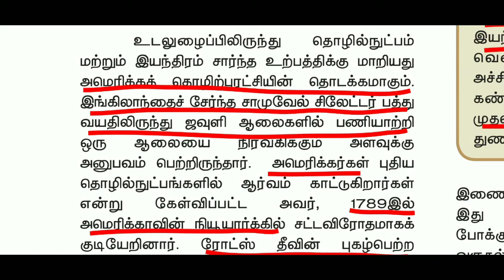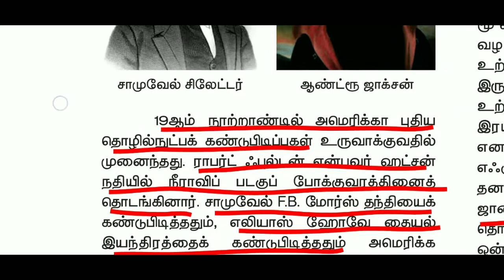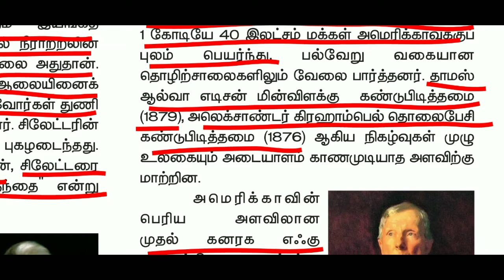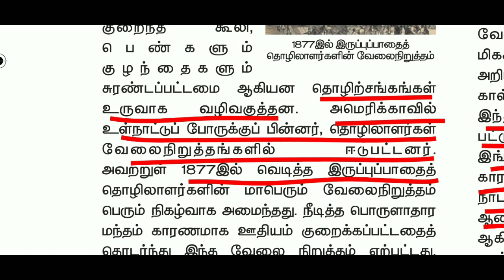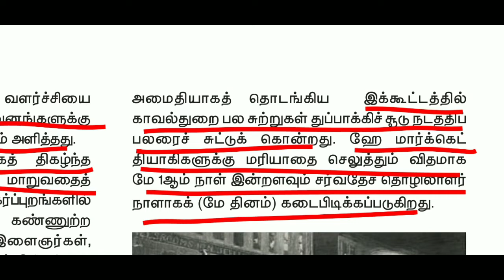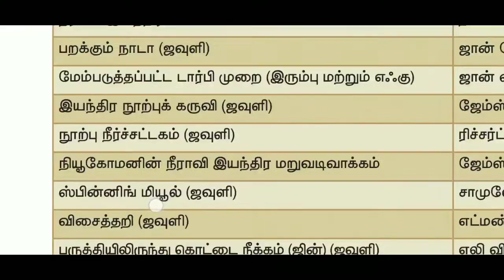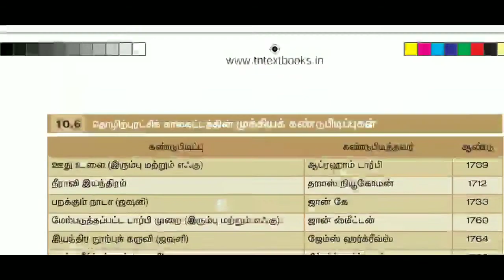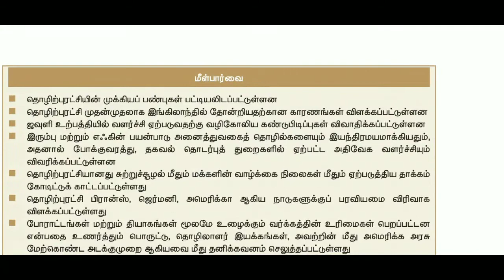9th History New book | Unit 10(Part-3) in Tamil |Tet Tnpsc Pgtrb upsc | Sara Krishna academy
9th History New book | Unit 10(Part-3) in Tamil |Tet Tnpsc Pgtrb upsc | Sara Krishna academy